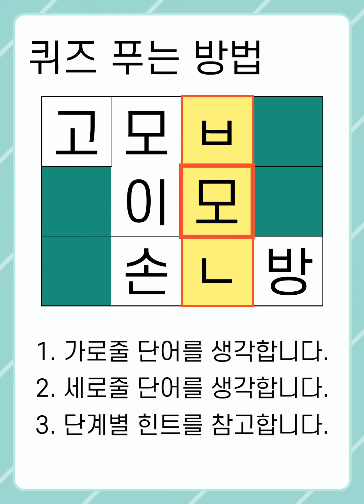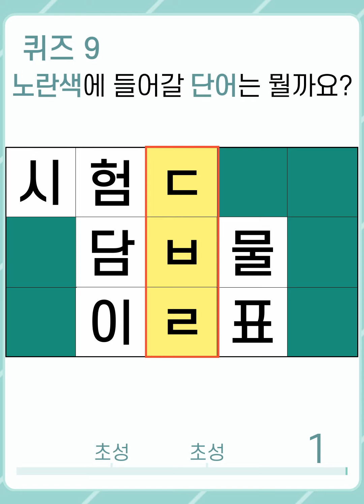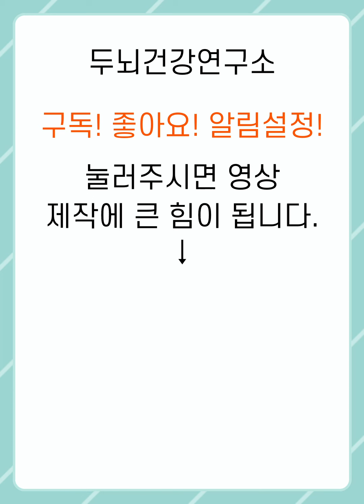[두뇌건강연구소] 기억력이 점점 떨어진다면 매일 풀어보세요! 효과 만점! #632 [숨은단어찾기,치매예방,치매예방퀴즈,초성퀴즈,단어퀴즈,낱말퀴즈,단어찾기,뇌훈련,두뇌훈련,두뇌운동]